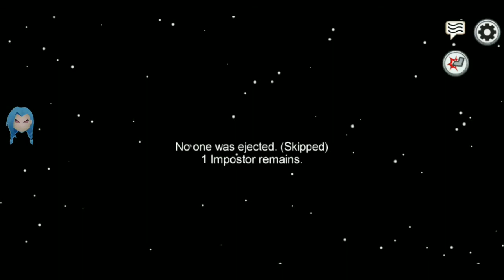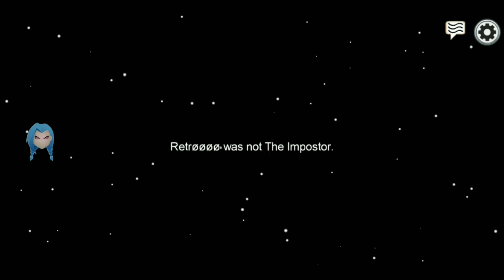Among us but I'm using mods (very funny)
1.62K help me reach 2K please